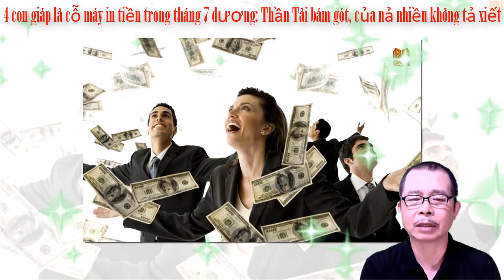4 con giáp là cỗ máy in tiền trong tháng 7 dương Thần Tài bám gót của nả nhiều không tả xiết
4 con giáp là cỗ máy in tiền trong tháng 7 dương  Thần Tài bám gót  của nả nhiều không tả xiết
Bước sang tháng 7 dương, có 4 con giáp gặp vận may tài chính, vượng phát trông thấy.